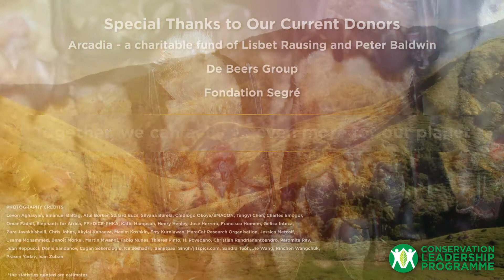A Celebration of Support for Conservation Leaders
The Conservation Leadership Programme (CLP) recently reached an exciting milestone in its 35-year history. The programme has surpassed $10 million in funds awarded to early-career conservationists across the world – providing financial support for over 750 vital projects as well as professional training for 1,000 rising stars in conservation.

We produced this two-minute video to mark this special milestone, and to highlight the importance of supporting and empowering the next generation of conservation leaders.

Please watch and share the video – not just to honour the exceptional achievements of CLP leaders, but also to inspire continued support for conservation heroes around the world.